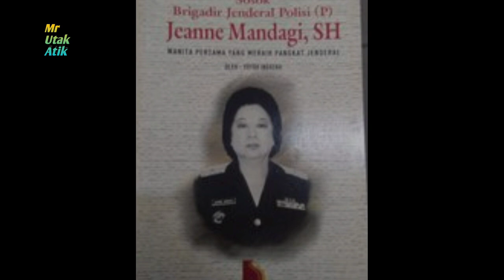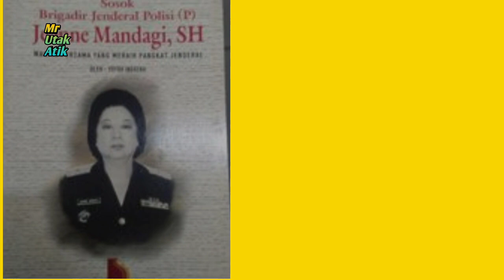Jenderal Polisi Wanita Pertama di Indonesia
Brigjen Pol (Purn.) Jeanne Mandagi, S.H. (lahir di Manado, Sulawesi Utara, 2 April 1937 – meninggal di Jakarta, 7 April 2017 pada umur 80 tahun) dikenal sebagai tokoh peduli perempuan dan jenderal wanita pertama dalam jajaran Kepolisian Negara Republik Indonesia (Polri). Jenderal polisi ini mengawali karirnya setelah lulus dari bangku kuliah dan masuk institusi kepolisian melalui jalur PPSS / SIPSS  ,  sekolah Inspektur Polisi Sumber Sarjana